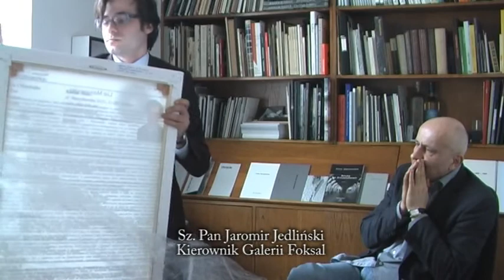Rahim Blak List Motywacyjny do Sz P Jaromira Jedlinskiego